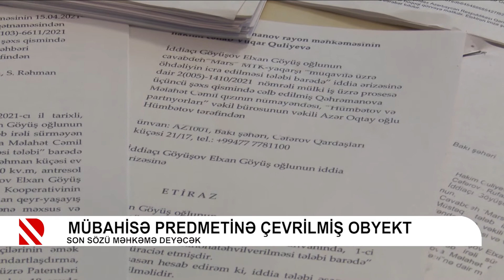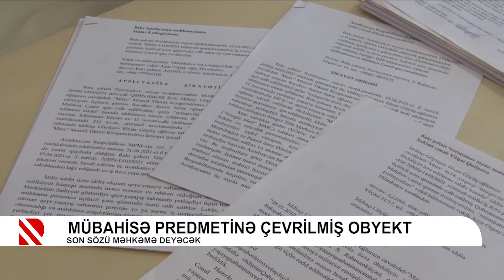Mübahisə predmetinə çevrilmiş obyekt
Son sözü məhkəmə deyəcək